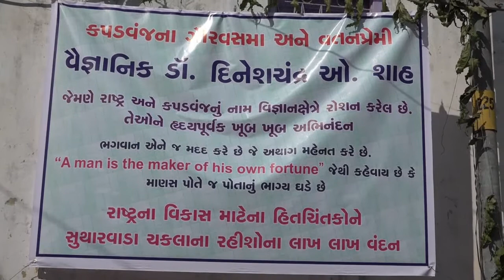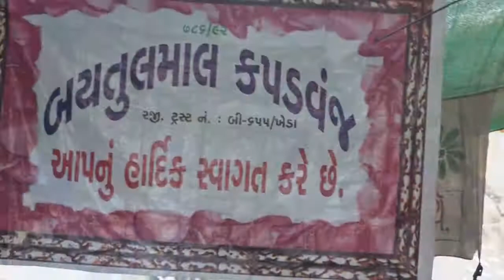Honoring D. O. Shah in Kapadvanj 1 -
Dr. Dinesh O. Shah was given a major international award, "K. Mittal Award" for life -time contributions to Surfactant Science in China. His town, Kapadwanj, Gujarat, India  honored him in a joyful manner on Feb 20, 2017.